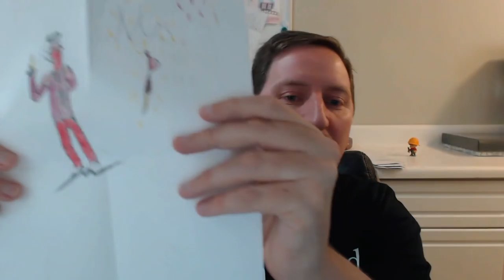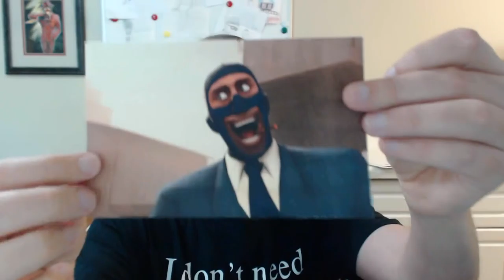MrPaladin's VLOG and Mailbox #6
Its nice to get letters from all around the world as fans send questions and art or simply some interesting things from where they live.  Lets open a few letters now and talk about gaming and stuff!